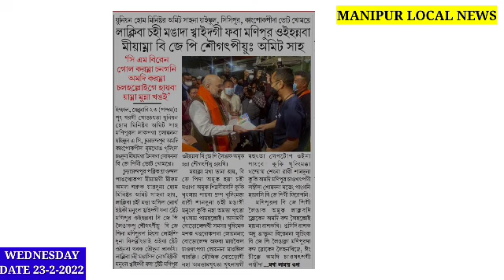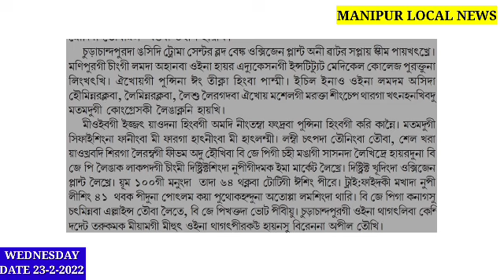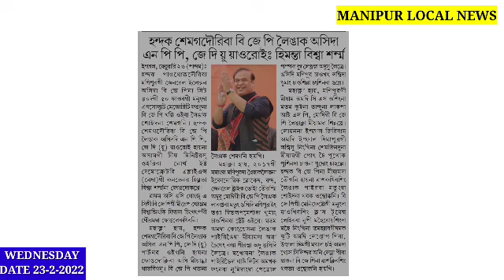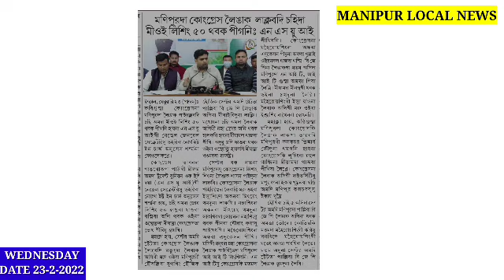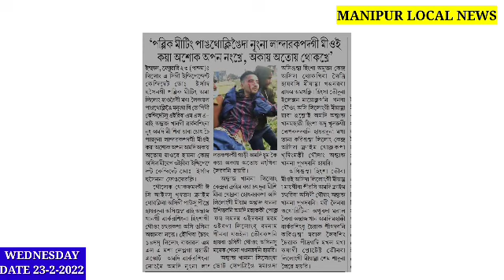CM Biren na wafam kaya haikhre... Khngminnasi //